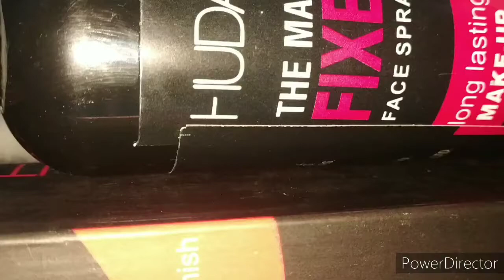Huda Beauty The Matte Fixer Face Spray || Huda Beauty Matte Fixer Review